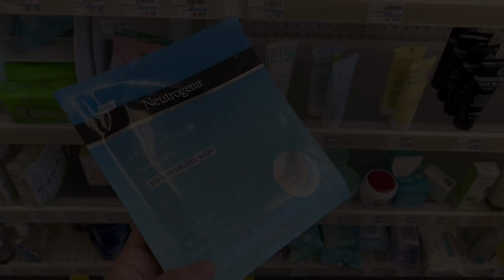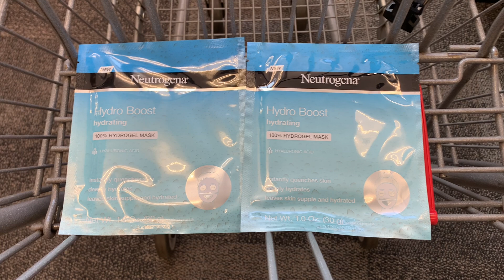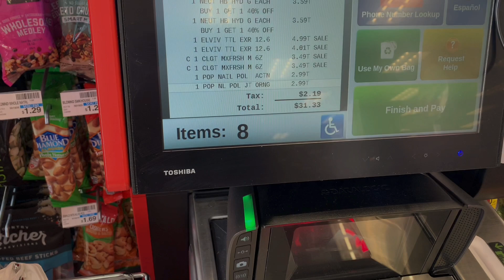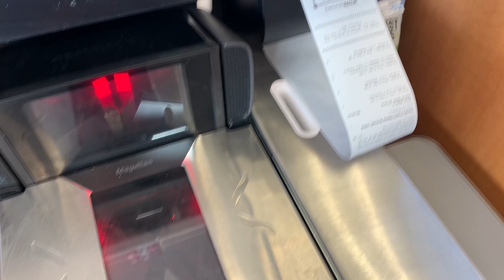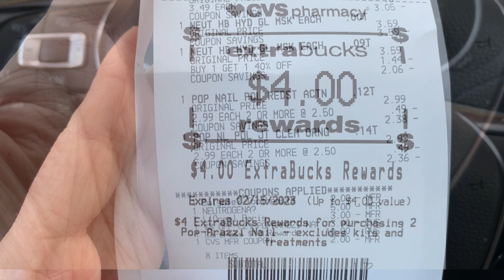COMPRA FÁCIL para realizar en CVS| Solo utilizando CUPONES DIGITALES 🤩